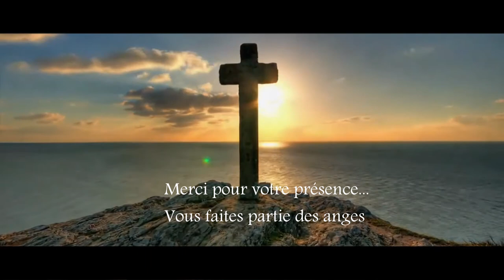LE PALAIS DES ANGES REMIX - THE PALACE OF ANGELS REMIX - (Nouveauté - Cover)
Le palais des anges : Les anges sont de retour sous une autre forme. Remix musical et nouveau montage vidéo. CADEAU CI DESSOUS
(développez votre intuition - livre Gratuit)
Composition-Arrangements-Mixage : Alain Grumet
Montage vidéo : Claude Ebely

Angels are back in another form. Musical remix and new montage
Cover du palais des anges :